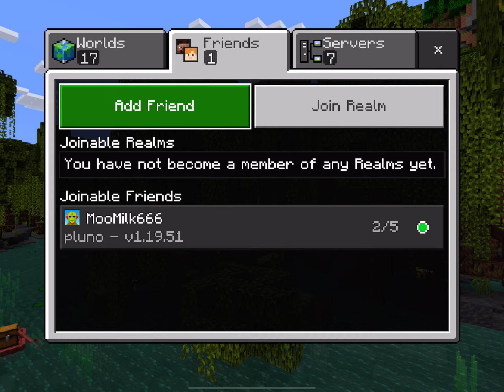Minecraft but if I take damage I change world